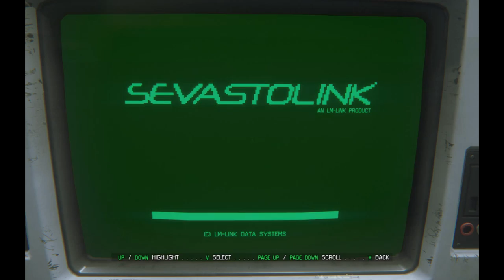Let's Play Alien: Isolation Part 22 - Find A Trauma Kit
We make our way to the lower hospital where we now have to find a trauma kit.  In the meantime we find a stun baton and actually make use of a noisemaker to distract the Alien.